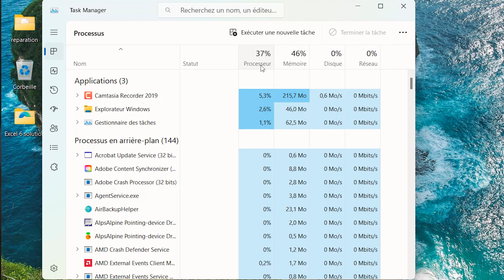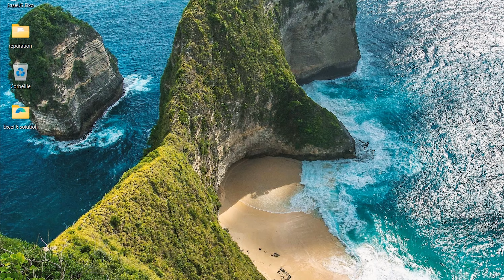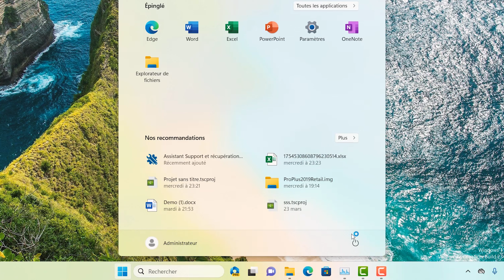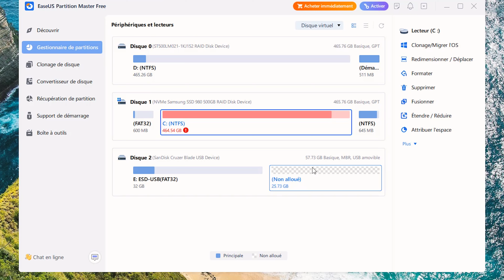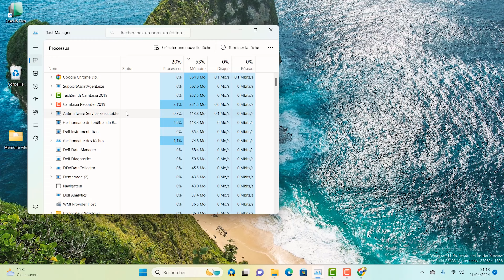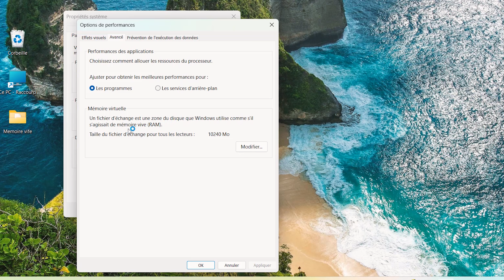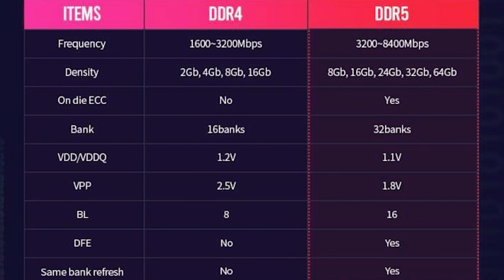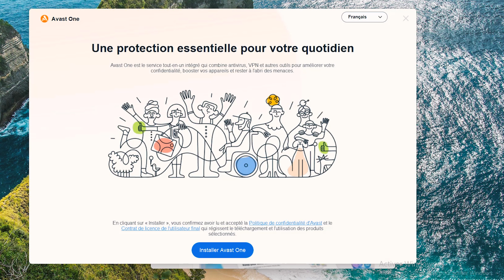Comment résoudre le problème de l'utilisation élevée de la mémoire dans Windows 11/10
🔗Télécharger EaseUS Partition Master pour réparer l'erreur du système de fichiers du disque et défragmenter le disque dur

Votre PC rame et vous constatez qu'il utilise trop de RAM sous Windows 11/10? Pas de panique! Dans cette vidéo, nous vous présentons 8 solutions efficaces pour résoudre le problème de l'utilisation élevée de la mémoire dans Windows 11/10 et optimiser les performances de votre ordinateur. Découvrez des astuces simples pour libérer de la RAM et améliorer la fluidité de votre système. 💡🔧🖥️

📌Timestamp
00:00 Pourquoi la mémoire de mon PC est saturée ?
00:50 Comment libérer de la mémoire sur mon ordinateur ?
02:28 Partie 1. Vérifier et définir le problème d'utilisation élevée de la mémoire de Windows 11/10
06:42 Partie 2. 8 Solutions pour corriger l’utilisation élevée de la mémoire dans Windows 11/10

Guide étape par étape sous format de texte pour résoudre forte utilisation mémoire sur Windows 10/11

______________________RÉSEAUX SOCIAUX_______________________